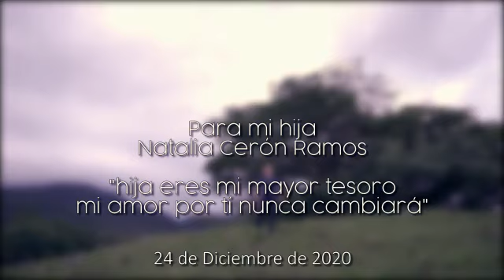Mi Princesa - Cover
Video de Juan Carlos Ceron